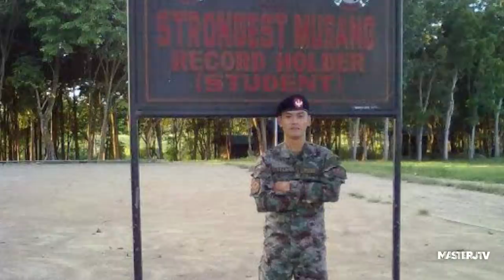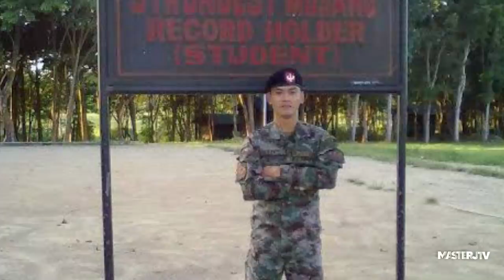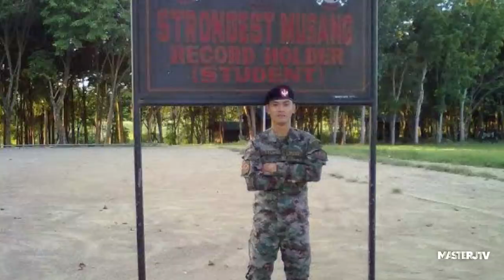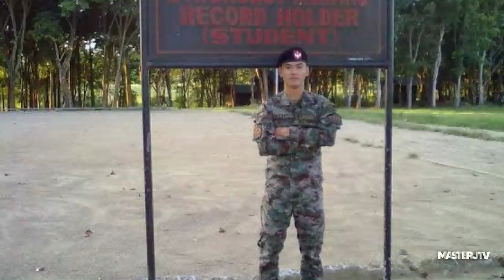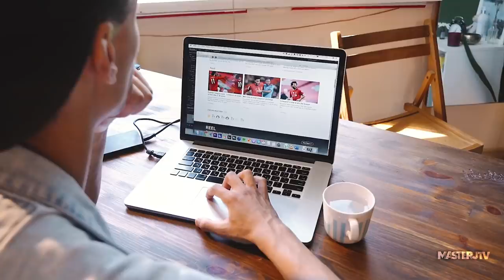PSI MAX JIM TRIA (ANG TIGRE)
♠️DREAM CLUB♦️